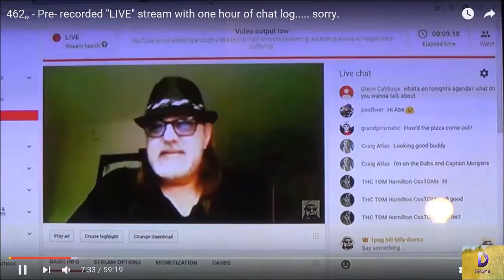Big idiot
this guy has to be the biggest idiot i ever seen